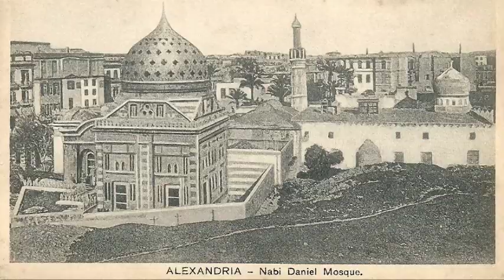SUBHANALLAH.....Gara gara Kisah “Yesus”, Saya Jadi Mualaf